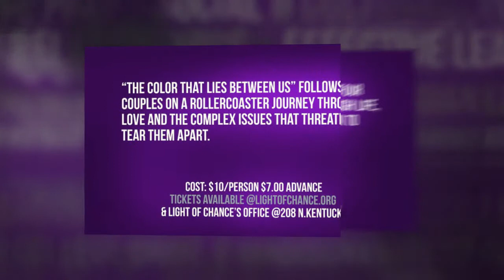Light of Chance - 7th Annual Aspire Weekend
"Aspire" is an exciting and entertaining weekend to be held in Madisonville, KY November 15-17 packed with a series of fun, empowering, and family friendly events. This year features a teen summit, play, and gospel celebration.